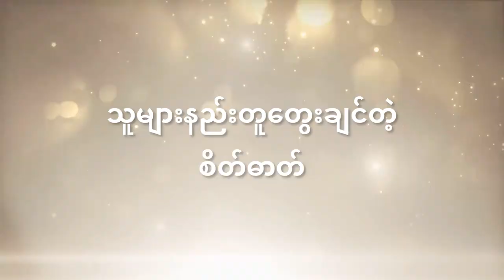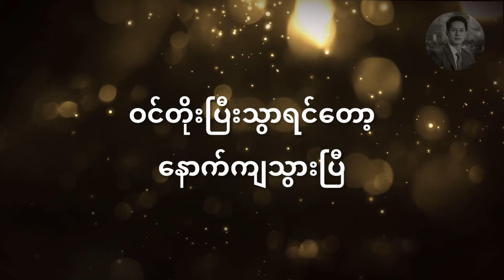သူများနည်းတူ | သူများယောင်တိုင်း လိုက်ယောင်ရင် ဘာတွေဖြစ်တတ်သလဲ (တစ်+တစ်=သုံး) - ၂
သူများယောင်တိုင်း လိုက်ယောင်ရင် ဘာတွေဖြစ်တတ်သလဲ

စာအုပ် - တစ်+တစ်=သုံး
ချမ်းမြေ့ဝင်း ဘာသာပြန်သည်
ဖတ်ပြသူ - ဖူးကျော်ဇင်